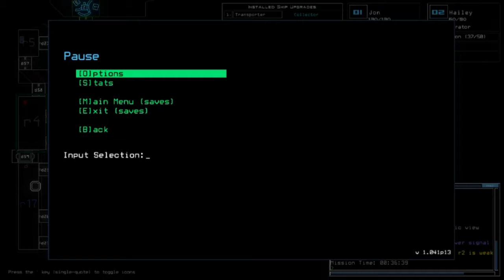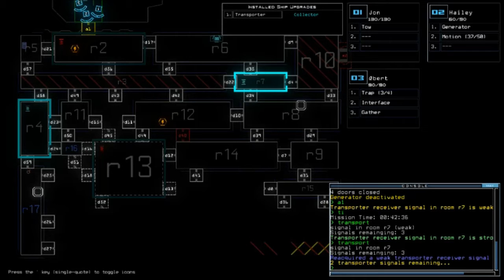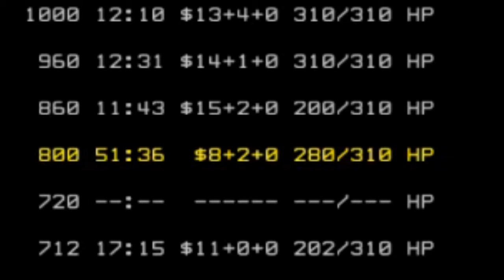Duskers Daily 1 Aug 2018 Skits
Felt very guilty for doing this supposedly-around 20 mins run in 51 mins, so have this quickly cut version instead. Further misc. will be explained in comment section.

Screenshot was from Sept 20th, 2017. 7 days before I officially started recording Duskers Daily, I was still active around other's videos to comment around and interact with them while screenshotting my result of everyday's challenge (it was done for formality and past issue with certain hackers). This screenshot, on the other hand, was taken after Jill explored a room with Sensor module... only to find out the vent spawned right at the time I entered. Didn't have quick self-destruct command so instead I used basic "Destruct" one that lasted for 3 seconds - and by then you had to retype the command to make sure you want to kill it. So, it was too late.